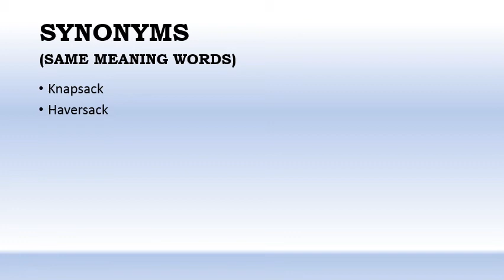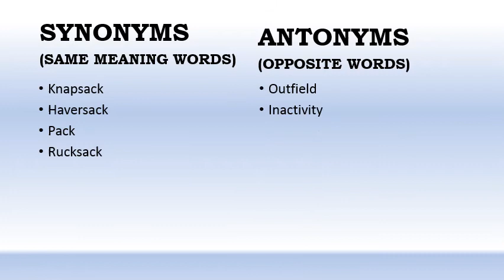All About the Word BACKPACK